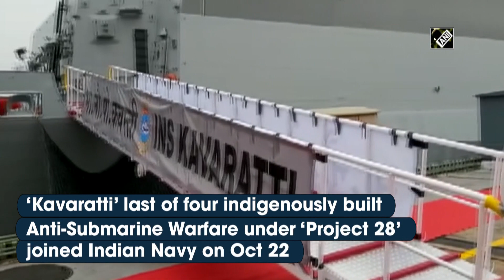Army Chief General Naravane commissions ASW ship INS Kavaratti into Indian Navy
Visakhapatnam (Andhra Pradesh), Oct 22 (ANI): Army Chief General Manoj Mukund Naravane commissioned anti-submarine warfare (ASW) ship INS Kavaratti into the Indian Navy at the Naval Dockyard in Visakhapatnam. Indian Navy, in a statemeArmy Chief General Naravane commissions ASW ship INS Kavaratti into Indian NavyArmy Chief General Naravane commissions ASW ship INS Kavaratti into Indian Navynt, said the warship portrays the growing capability of the force. “Designed by Indian Navy's Directorate of Naval Design, the ship portrays our growing capability in becoming self-reliant through indigenization,” Indian Navy stated.